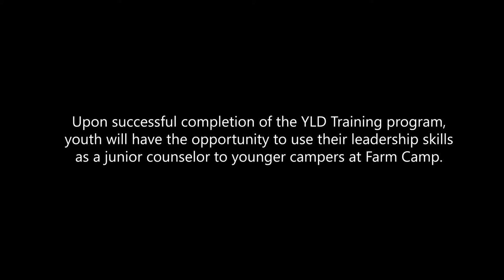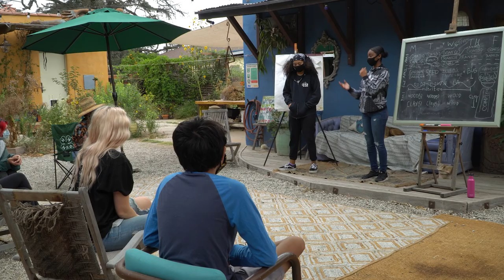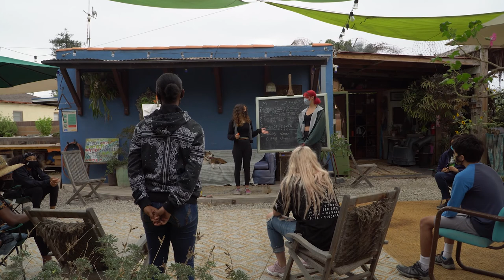Youth Leadership Development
Youth Leadership Development is a week of skill-building and team collaboration to support young people (15 and older) in developing and showcasing their leadership skills.

 Upon successful completion of the CIT Training program, youth may have the opportunity to use these leadership skills as young leaders at Farm Camp. If selected, they will provide mentorship, support, and leadership to younger campers for other weeks of Farm Camp and receive a stipend.